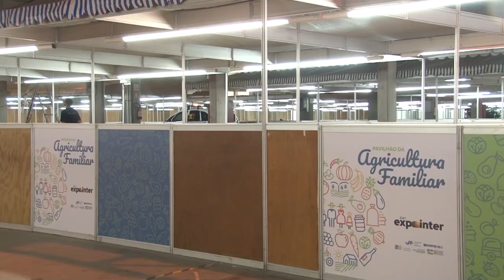Os preparativos para a 44ª Expointer - Rio Grande Rural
Confirmada para o período de 4 a 12 de setembro, a 44ª Expointer será realizada no Parque de Exposições Assis Brasil, em Esteio. Depois da edição virtual, realizada no ano passado, esse ano a feira volta a ser presencial, com limite de público aprovado pela comissão executiva da exposição agropecuária, a partir dos protocolos sanitários estabelecidos pela Secretaria Estadual da Saúde (SES).